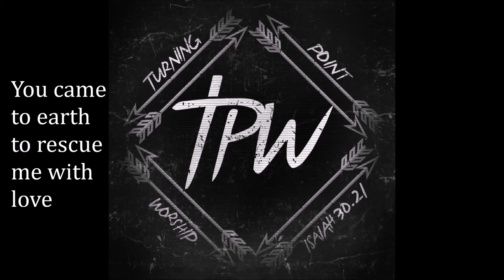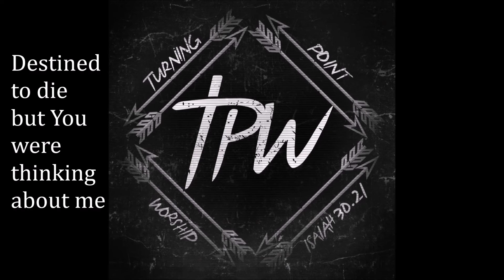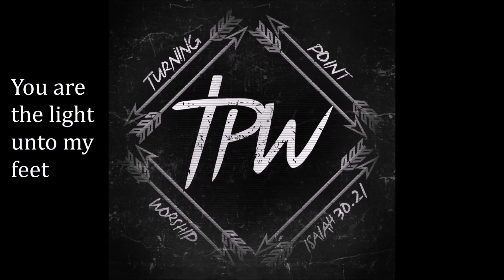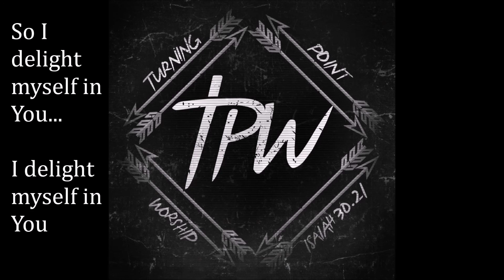Delight Myself in You - Turning Point Worship & Mike Kibble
An original song from Turning Point Worship (TPW).  TPW is the worship team from Turning Point Citi Church under Pastor Don Beasley in Dixon, IL.